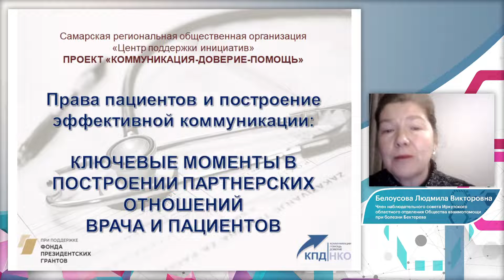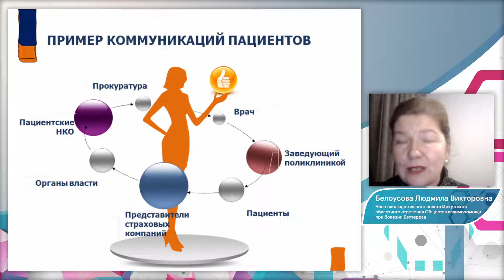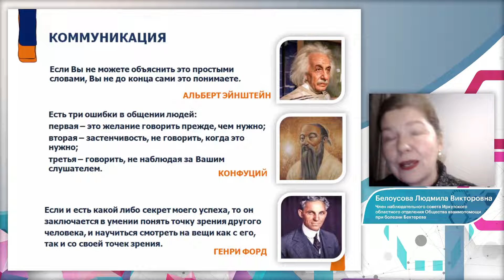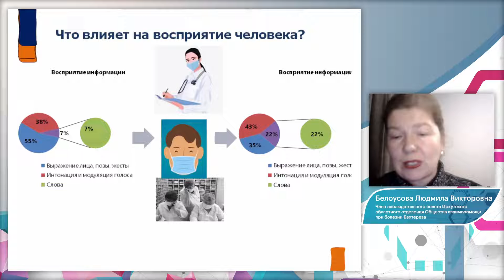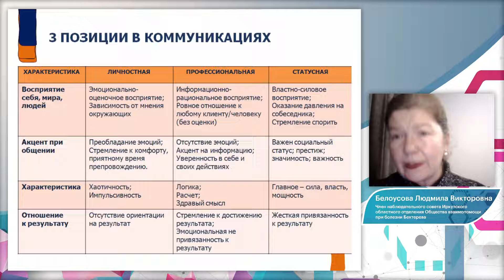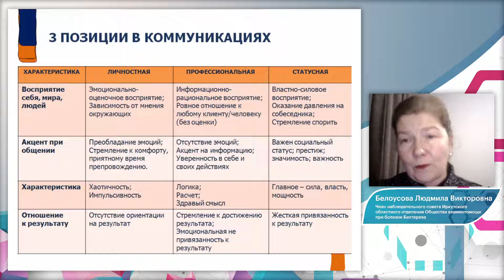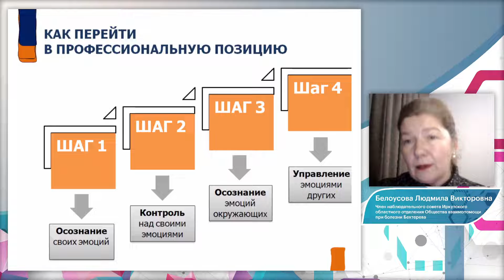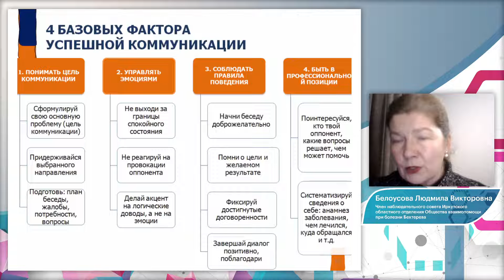Эффективное общение пациента с врачом и чиновниками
Людмила Викторовна Белоусова - координатор рабочей группы пациентских сообществ при Комиссии по развитию гражданского общества при Общественной палате Иркутской области, Член наблюдательного совета Иркутского областного отделения Общества взаимопомощи при болезни Бехтерева

Эффективные коммуникации и взаимодействие пациента с лечащим врачом и представителями органов власти

Межрегиональная общественная благотворительная организация инвалидов «Общество взаимопомощи при болезни Бехтерева» объединяет пациентов с анкилозирующим спондилитом и другими ревматическими заболеваниями. Главная цель организации - улучшение качества жизни таких пациентов. Основные направления деятельности: распространение информации о заболеваниях, методах лечения, лекарственных препаратах, лфк; популяризация лечебной физкультуры; организация Школ для пациентов с участием специалистов Института ревматологии и Ассоциации ревматологов России; участие в программах по изучению анкилозирующего спондилита и других ревматических заболеваний.

Организация нуждается в поддержке. Поддержать нас можно по ссылке

- В России стартовала первая фаза клинических исследований нового препарата, разрабатываемого с привлечением академика С.А.Лукьянова

- Задать вопрос другим пациентам можно на стене группы ВКонтакте в поле Предложить новость

- Поиск по базе практических знаний о болезни Бехтерева от рядовых пациентов

- Пациентов из Вашего города можно посмотреть в поиске по участникам группы ВКонтакте по ссылке в параметрах указать страну и город.

- Бесплатная юридическая помощь пациентам по лекарствам - если не можете получить льготные лекарства, пишите нам

- Лечебная физкультура (ЛФК) при болезни Бехтерева - основной немедикаментозный метод лечения анкилозирующего спондилита. Упражнения для дома и тренажерного зала для разной степени активности болезни Бехтерева можно найти по ссылке

- Определить степень функциональных нарушений позвоночника и суставов можно с помощью индекса BASFI

- У Вас длительно болит спина или поясница в молодом возрасте, но врачи не могут найти причину. Если боль носит воспалительный характер, то рекомендуется посещение ревматолога. Пройдите тест на определение характера боли

- Если Ваш врач не может определиться с диагнозом, пусть воспользуется услугами Референс-центра Института ревматологии

- Расскажите о себе в данной теме , если хотели бы чем-то помогать организации